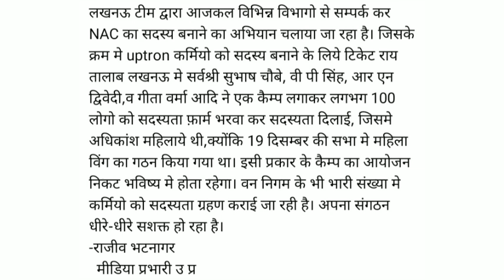eps 95 pension latest update today | epf 95 pension today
pension update
indian news
eps 95 live
eps 95 latest news today meeting
eps 95 supreme court judgement today
eps 95 united effort
eps 95 latest news telugu
eps 95 latest news supreme court
eps 95 speed network
eps 95
eps 95 latest news today nac
eps 95 latest news today cbt